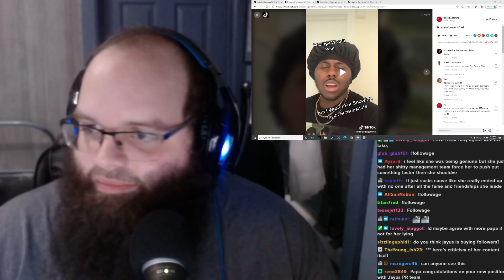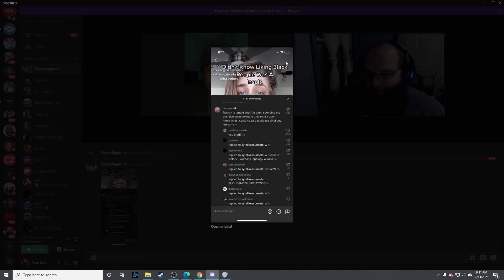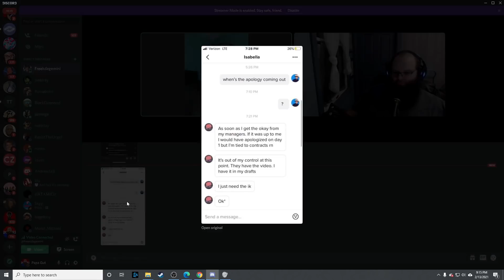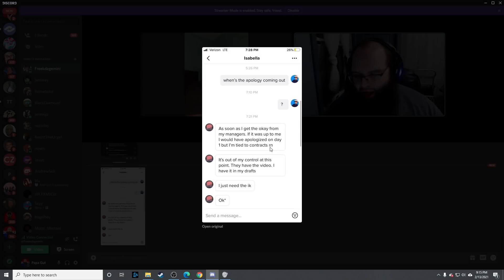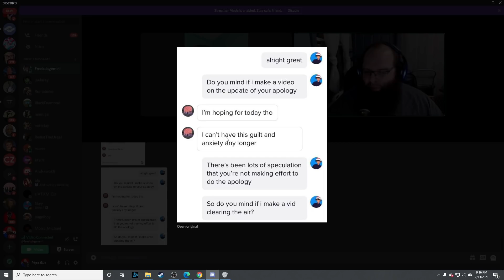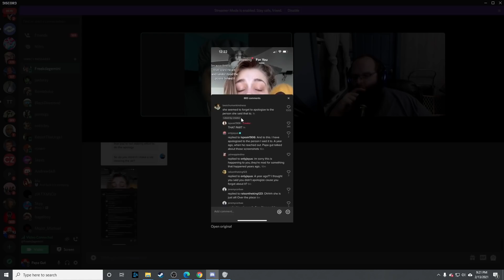Papa Gut and FreekDaGemini on OnlyJayus Getting Cancelled